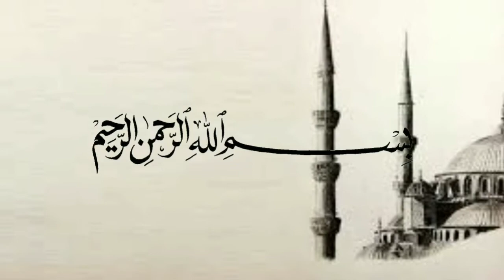Cara mendidik anak - Ustadz Khalid Basalamah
(Tag & Share Ke Sahabat Hijrah Tersayangmu ^^)